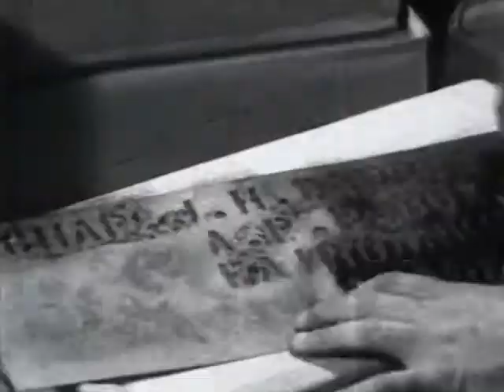The Bible in a Warring World (16mm/sound/public domain)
What is that our terrified soldiers need in the grips of war? Why, hundreds of thousands of pocket sized Bibles of course! Any chance of you wrecking at sea and ending up floating aimlessly along in a life raft? Why, we even have foil packed waterproof Bibles. Our soldiers need comfort in their time of need! This film, produced by the American Bible Society, is sure to delight. Great footage of poor farmers being attacked by locusts and of natural disasters too.